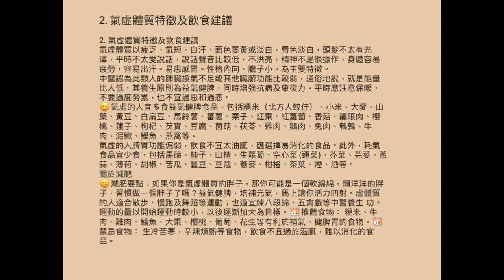芙芙生活。養生淺談（氣虛體質特徵及飲食建議）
體質共分為九類

加入。facebook。 湯品養生坊。群組，獲取更多養生資訊👇🏼

體質共分為9種
平和體質
氣虛體質
陽虛體質
陰虛體質
痰濕體質
濕熱體質
瘀血體質
氣鬱體質
特稟體質